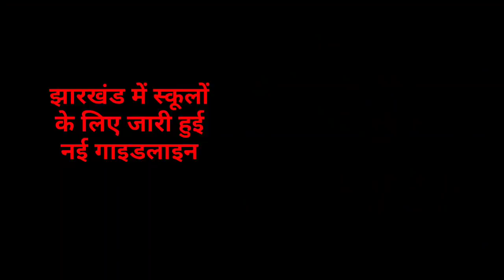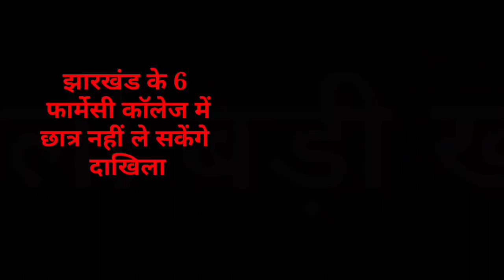संध्या 02 फरवरी 2022 झारखंड में स्कूल गाइडलाइंस जारी, Today Jharkhand news, Jharkhand Breaking news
2020, Jtet 2021, Jtet 2022, झारखंड शिक्षक बहाली, नियुक्ति 2020, नियुक्ति 2022